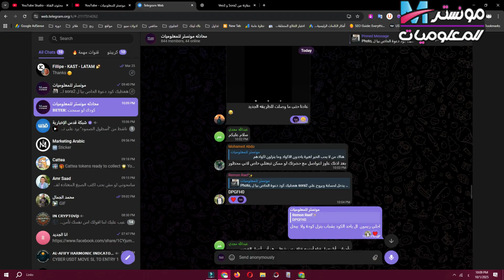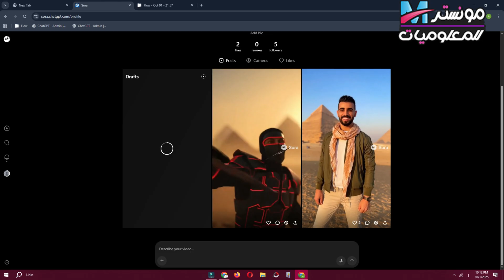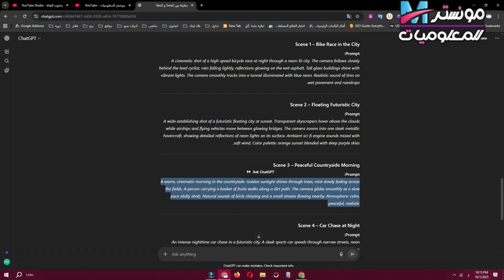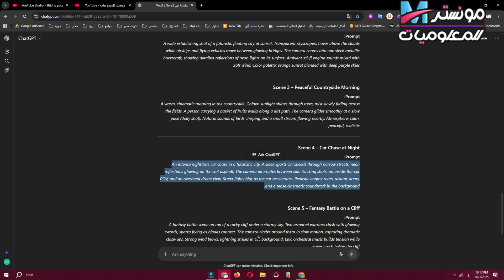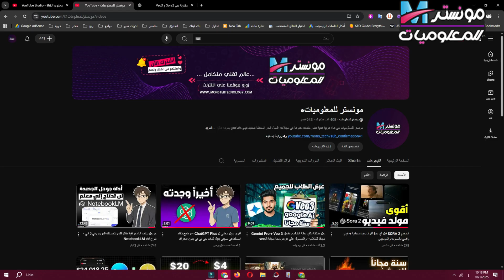قارنت بين SORA2 و VEO3 والنتيجة صادمة مين اقوي نموذج ذكاء اصطناعي لانشاء الفيديوهات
في هذا الفيديو نقدم مقارنة تفصيلية بين أقوى أدوات الذكاء الاصطناعي لتوليد الفيديوهات: SORA 2 من OpenAI و VEO 3 من Google.

ستتعرف على مميزات كل نموذج، جودة إنشاء الفيديو بالذكاء الاصطناعي، التحكم في الحركة والكاميرا، الواقعية في المشاهد، ودقة المؤثرات البصرية والصوتية.
إذا كنت تبحث عن أفضل برنامج أو أداة لإنشاء الفيديوهات بالذكاء الاصطناعي بجودة عالية، فهذا الفيديو يوضح لك الفرق بين SORA 2 AI Video Generator و Google VEO 3 Video AI لتعرف أيهما الأقوى في صناعة المحتوى.

الكلمات المفتاحية الأساسية في هذا الفيديو تشمل:

SORA 2 OpenAI Video Generator
Google VEO 3 AI Model
مقارنة بين SORA 2 و VEO 3
أفضل أداة لعمل فيديو بالذكاء الاصطناعي
AI Video Generation 2025
الذكاء الاصطناعي لصناعة الفيديوهات
OpenAI vs Google AI Video

شاهد الفيديو للنهاية لتعرف من هو الأقوى: SORA 2 أم VEO 3؟ والنتيجة ستفاجئك!